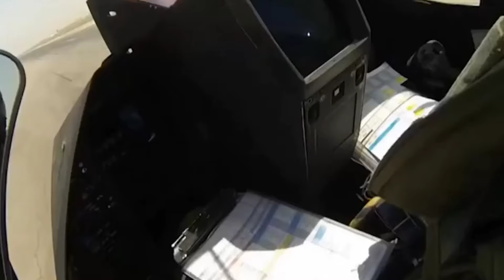AS PANAS INDONESIA BELI SENJATA SUPER CANGGIH